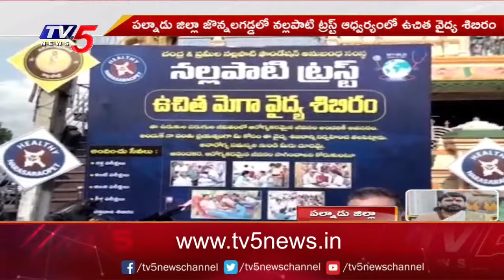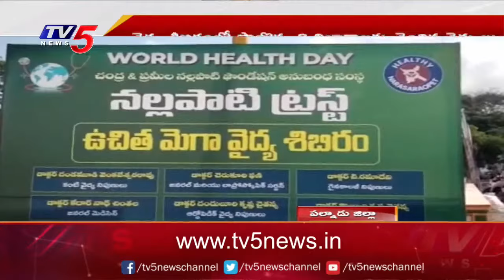TDP Nallapati Ramu started a Free Medical Camp in Palnadu | Palnadu District | Tv5 News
నల్లపాటి ట్రస్ట్ ఆధ్వర్యంలో
కంటి ఆపరేషన్లు